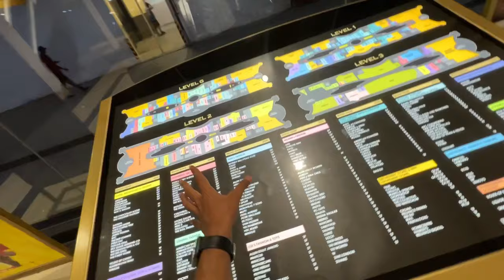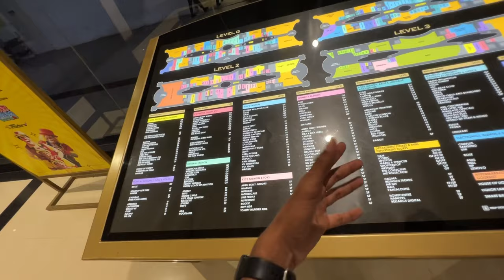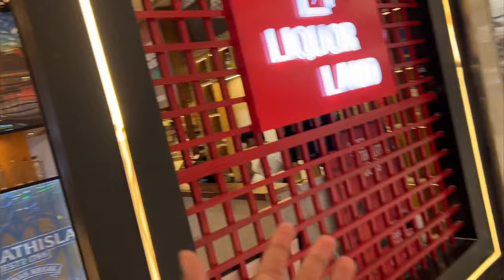I Explored India’s most Luxurious Mall 😲| Phoenix Palassio Lucknow 😍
VLOG 49

Set-up⤵️

Keep supporting🔥